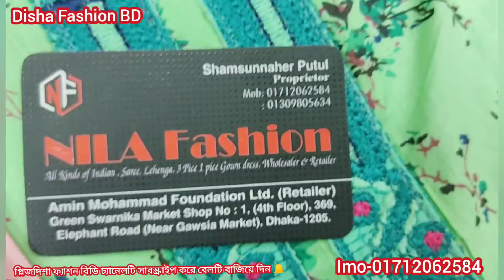বিসনেসের জন‍্য সুপার ডুপার কটন বুটিকস 3পিছ কালেকশন নিন।। New Butices 3piece Collection